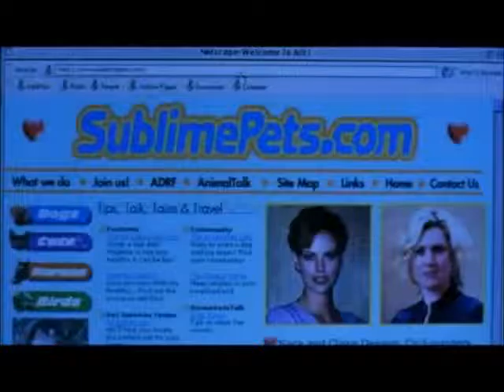Amar uma mulher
Produção : DJ Paulo , fone (66)9623:7075